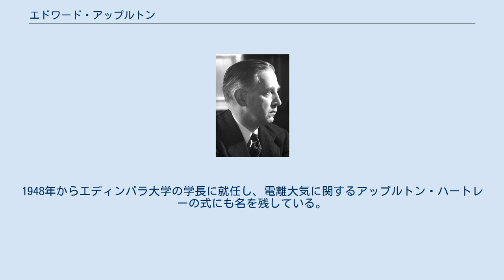エドワード・アップルトン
エドワード・アップルトン（Sir Edward Victor Appleton, 1892年9月6日 - 1965年4月21日）は、イギリスの物理学者である。
無線電波を反射する電離層までの距離をはかる実験に成功した。
1947年のノーベル物理学賞の受賞者である。
 アップルトンは、ウェスト・ヨークシャーのブラッドフォードで生まれ、ケンブリッジ大学のセント・ジョンズ・カレッジで学んだ。
第1次世界大戦の後、キャベンディッシュ研究所で働き、1924年には電離層までの距離をはかる実験に成功した。
ロンドン大学、ケンブリッジ大学で教授を務めた。
 1901年のグリエルモ・マルコーニの大西洋を越えた無線通信の成功は、直進すべき電波が実際には直進せずに地球に沿って伝わっていくことを示したもので、1902年にはオリヴァー・ヘヴィサイドやアーサー・ケネリーによって大気層上部に電波を反射する層があるという予想が発表された。
1924年のアップルトンの実験は電離層の存在を証明するとともに、その層までの距離を測ったものである。
地表100kmのケネリー・ヘビサイド層（E層）の存在を確認し、1926年にはさらに地表200から300kmに電離層アップルトン層（F層）があることも確認された。
ボーンマスのBBC放送の発振機からの電波をケンブリッジの近くで受信し、直接届いた電波と電離層での反射した電波の干渉波形を調べることにより、電離層までの距離を計算した。
 1927年には王立協会フェローに選出された。
1948年からエディンバラ大学の学長に就任し、電離大気に関するアップルトン・ハートレーの式にも名を残している。